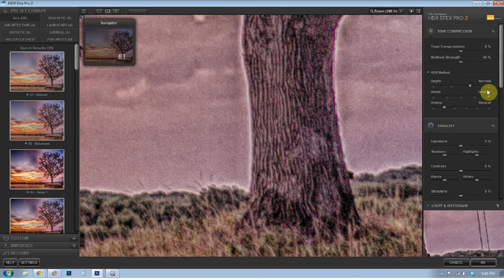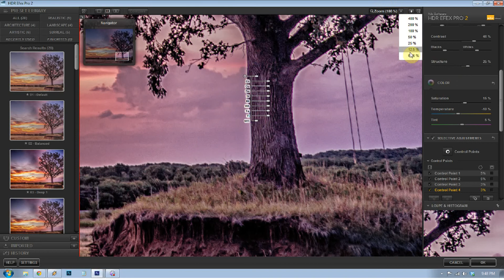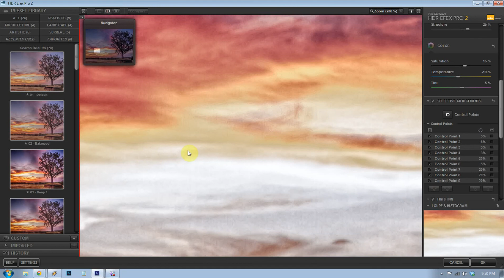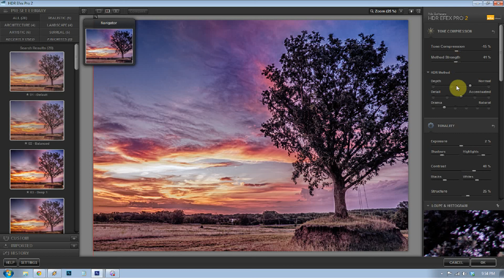HDR and Halos Episode 3: Nik HDR Efex Pro II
Avoiding Halos is the first step in creating a good HDR image for the post processing base.  In this tutorial I will show you how I use many methods to avoid Halos using Nik HDR Efex Pro II's Control Point System and intuitive HDR Method Adjustments.